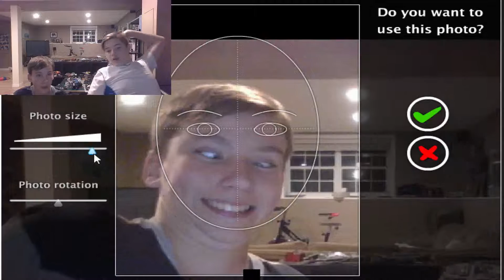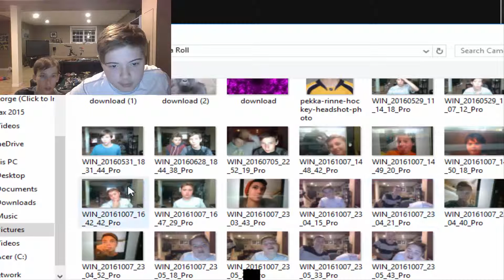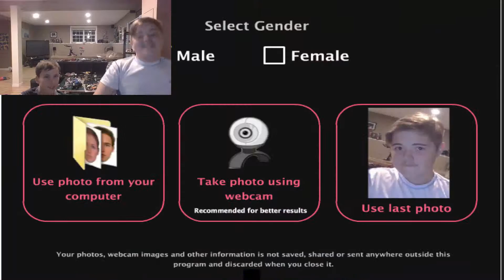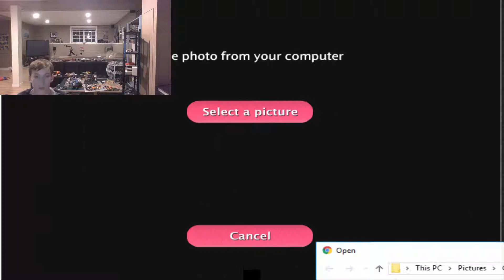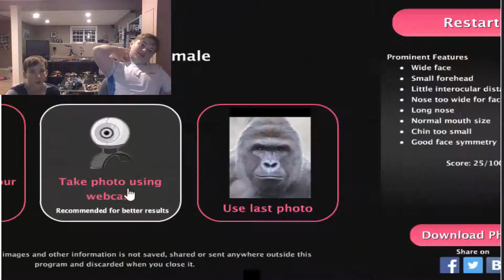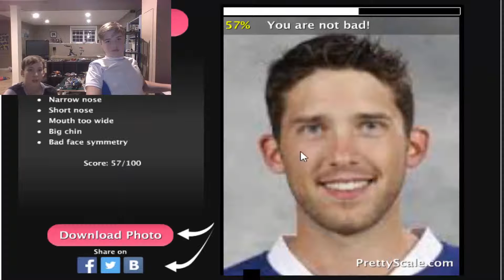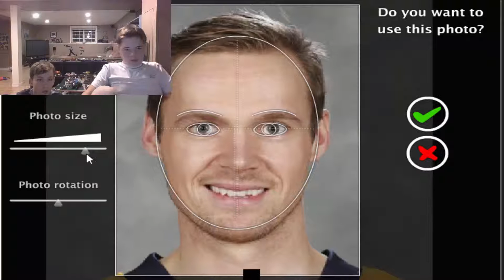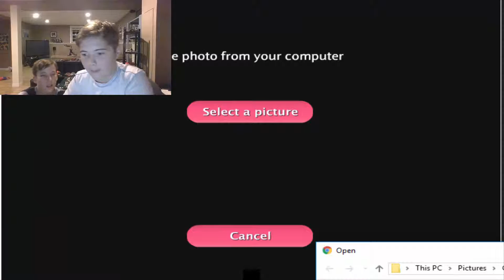Pekka vs ben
Tyler-